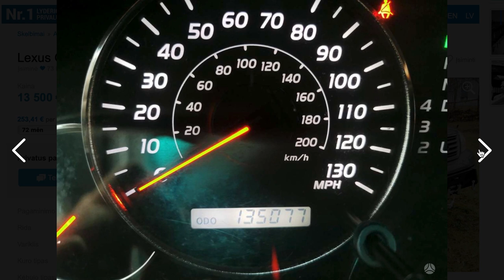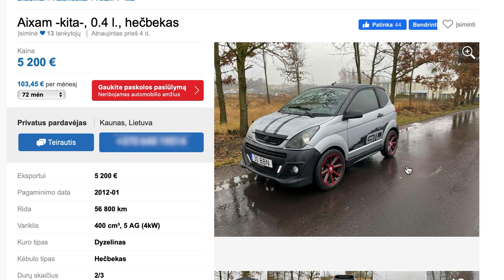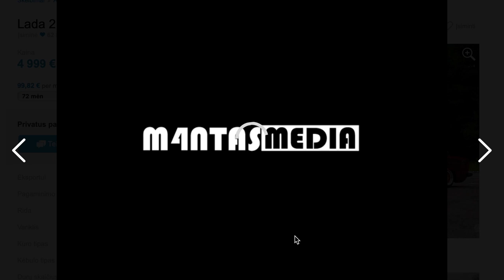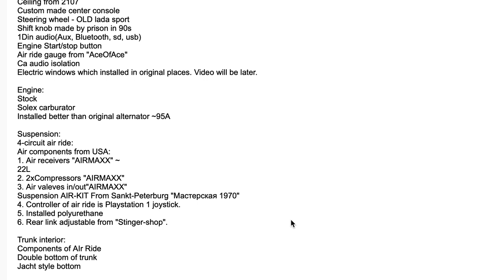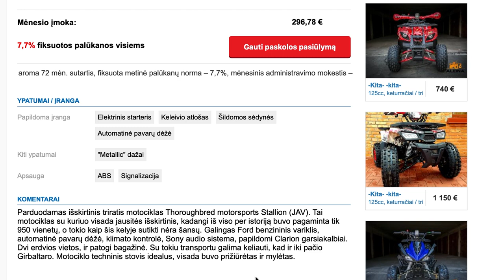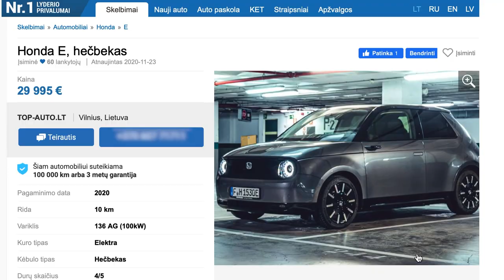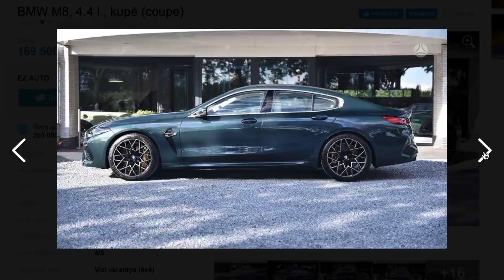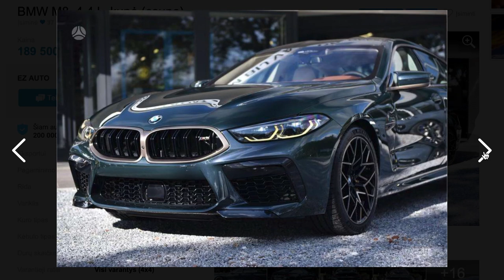Vieni pliusai s01e20: Svečiuose "Red Helmet", pažadam - liūdna nebus!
Šiandien pirma Šv. Kalėdų diena ir paskutinė sezono laida VIENI PLIUSAI! Svečiuose Linas Ramoška, dar puikiai žinomas kaip "Red Helmet" ir daug (labai daug) smagių kalbų. Žvilgsnis į Dakarą, keliausim į Autopliuso platybes, nuo "Lada 21063" iki "BMW M8". Ar gali Lexus GX būti svajonių automobilis? Variantas moksleiviui ir triratis Kalėdų seniui. Liūdna tikrai nebus!

Ačiū, kad pirmą sezoną buvot su mumis! Mes, nesakom ATE, o sakom IKI!